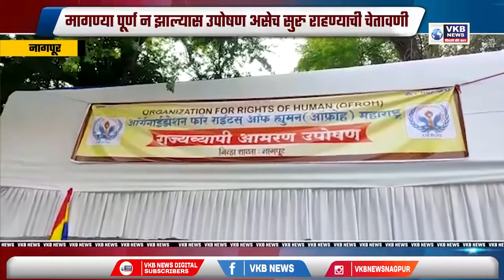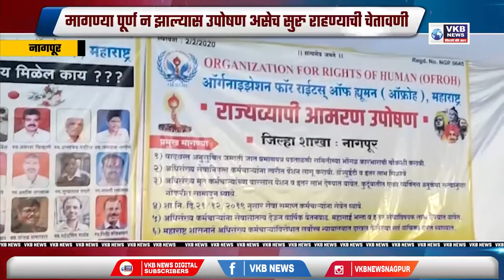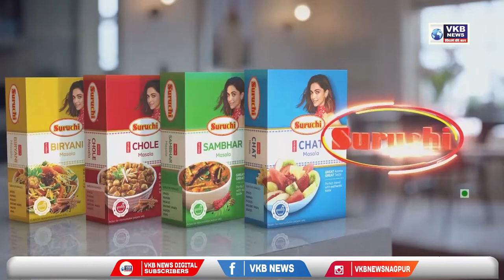ऑरगनाईझेशन फॉर राईट्स ऑफ ह्यूमन तर्फे राज्यव्यापी उपोषण